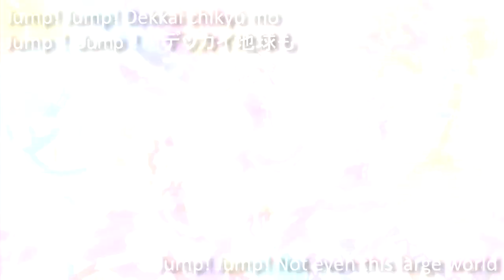HUGtto! - We Can!! HUGtto! Precure {Rom/JP/EN}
For the past few weeks of waiting, here it is!

NOTE: If you look at the video thumbnail, the text and the logo are look like the title of the opening theme :P

Music Info:
Title: We can!! HUGtto! Precure
Anime: HUGtto! Precure
Artist: Kanako Miyamoto
Writer: Noriko Fujimoto
Composer & Arranger: Masayuki Fukutomi
Copyright: Marvelous Inc.

Please Support the Original Release & the Precure Franchise!